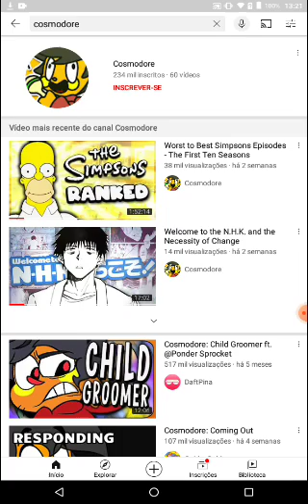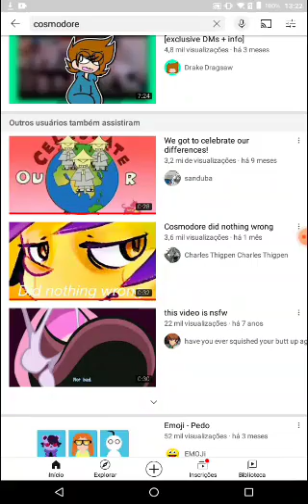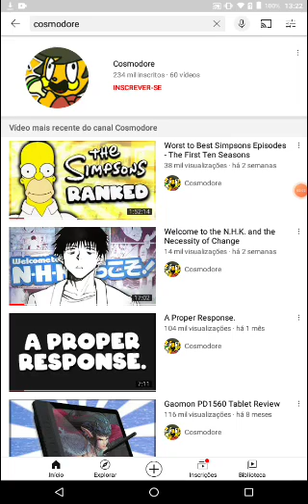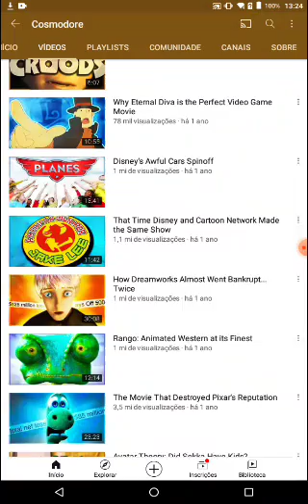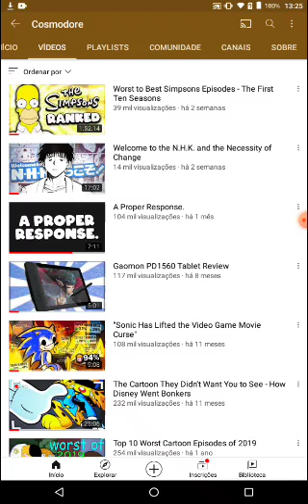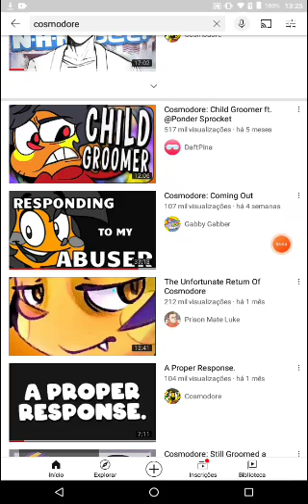Cosmodore Abusou de uma menor de idade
vídeos a respeito sobre esse caso

Responder to my abuser cosmodore Get out

The unifortune returns to cosmodore